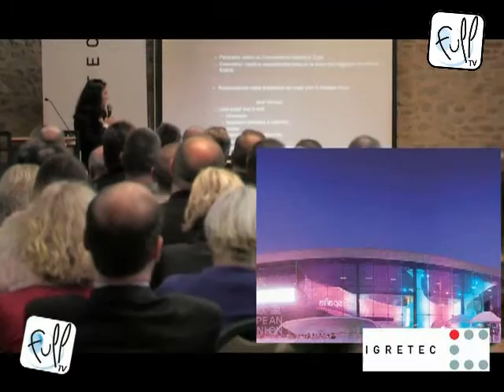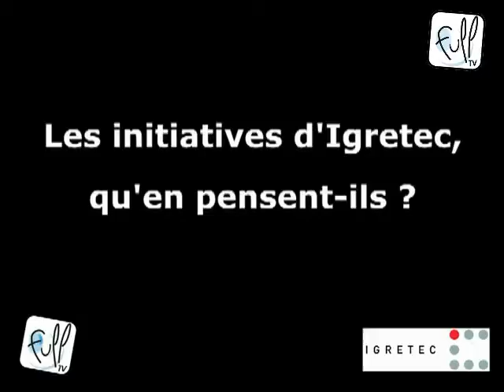Midis du Management mars 2011